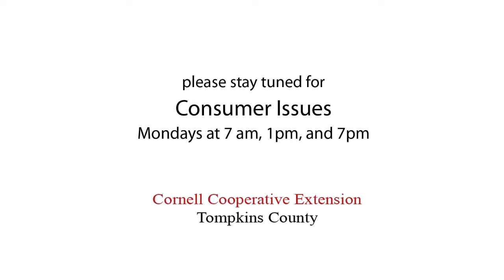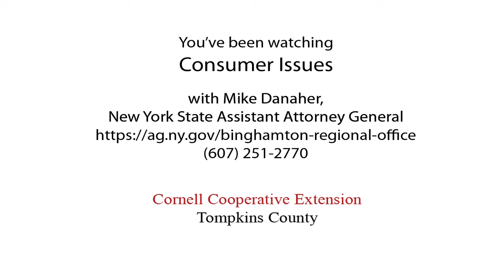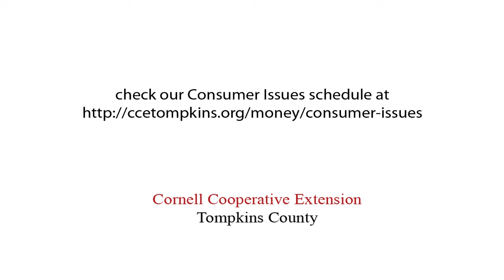Consumer Credit Issues January 10, 2019